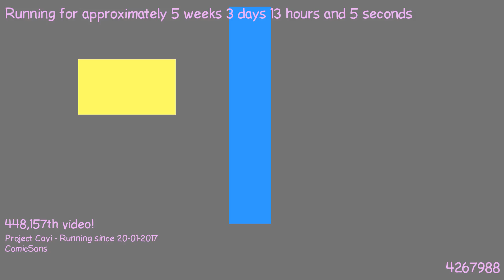1488279896 - Webdriver Cavi - H2